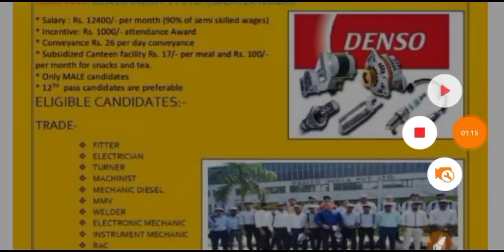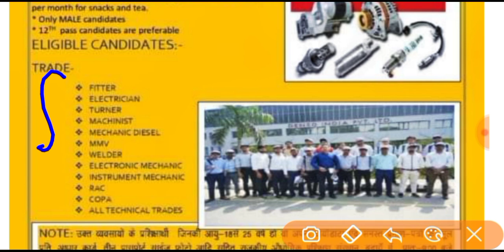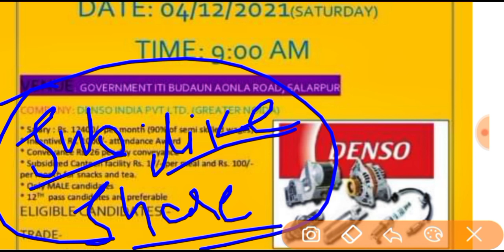Denso india ltd | iti campus vacancy | iti campus placement 2021 | iti jobs 2021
iti job
iti jobs

iti jobs
iti campus
noida jobs
job vacancy
latest campus interview
campus placement